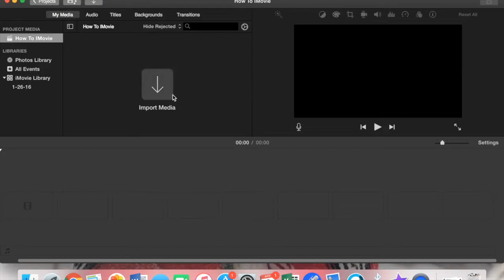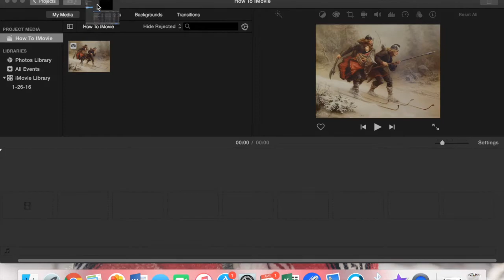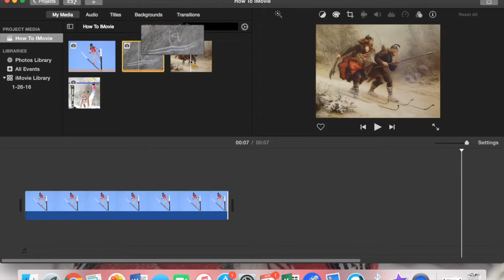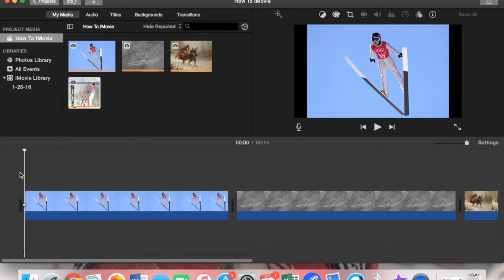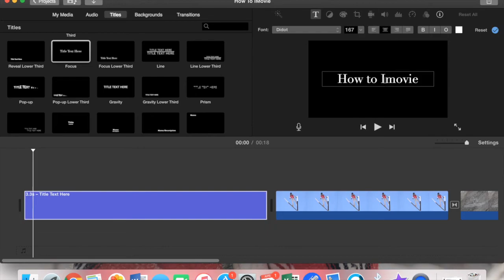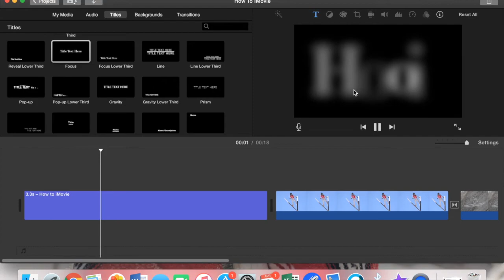Screencast Learning for How to use iMovie